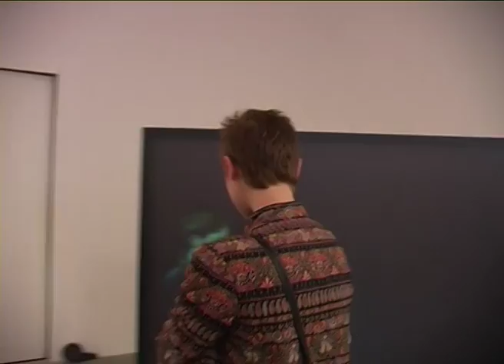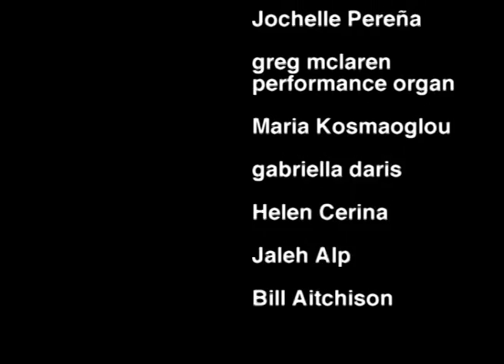Sophia Kosmaoglou [2005] The Posers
Sophia Kosmaoglou [2005] The Posers. Performance, 45min. In Media, APT, London, 9 June 2005. Documentation, video [Mini DV/DVD], 18min.

The Posers staged a tableaux vivant at an exhibition preview with the aim to confound conventional expectations of the gallery space. The event undermined the established roles of spectator and performer revealing routines of self-representation, spectacle and performance in social networking. The camera reveals how the performers gradually established a dominant presence in the gallery space only to be ignored by the audience.

The tableau vivant was a 19th-century form of entertainment, typically involving the staging of scenes from popular paintings and sculpture, or derived from moral and literary themes. In these elaborate mise-en-scenes, participants held their postures and expressions for up to twenty minutes. The form can be traced to Emma Hamilton’s performances in Italy at the end of the eighteenth century, whose "attitudes" mimetically enacted the poses of classical statuary that were being excavated at the time. These were described by Goethe in Italian Journey of 1816-17, and achieved great popularity. The narrator in Goethe’s 1809 novel Elective Affinities exclaims: "unquestionably this living reproduction by far exceeded the original and threw the whole audience into raptures".

Sophia Kosmaoglou
The Posers, 2005
Performance, 45min. In Media, APT, London, 9 June 2005.
Documentation, video [Mini DV/DVD], 18min.
The Posers: Bill Aitchison, Jaleh Alp, Helen Cerina, Gabriella Daris, Maria Kosmaoglou, Sophia Kosmaoglou, Greg Maclaren, Jochelle Perena, Brendan Stapleton.
Camera: Elena Karathanasi & Sophia Kosmaoglou
Photography: Lee Demetrius & Margarita Alexomanolaki